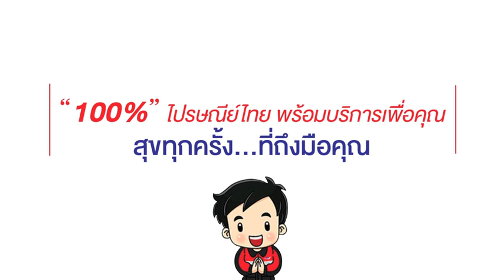“ฝากไปรฯ ได้ทั่วโลก” บริการดี ๆ จากไปรษณีย์ไทยในช่วงเทศกาลแห่งความสุข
เหนือชั้นกว่าใคร “ไปรษณีย์ไทย” จัดใหญ่จัดเต็ม ช่วงเทศกาลแห่งความสุข ส่งไกลทั่วทุกมุมโลกกว่า 100 ประเทศ หลากหลายแพ็คเกจสุดปัง อุ่นใจทั้งผู้ให้ สุขใจทั้งผู้รับ ทั้งบริการ EMS WORLD, Courier POST และ ePACKET